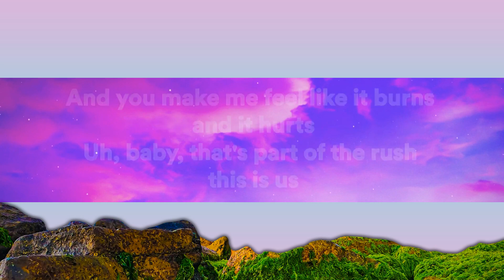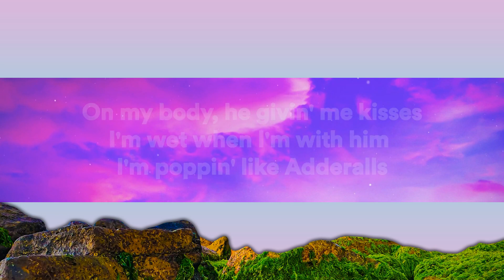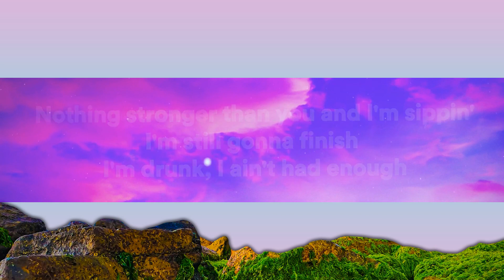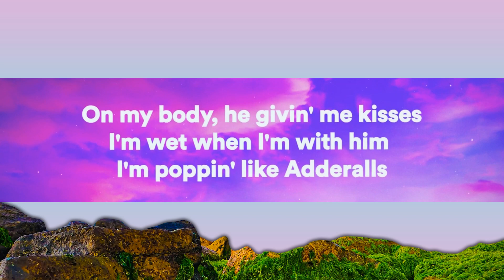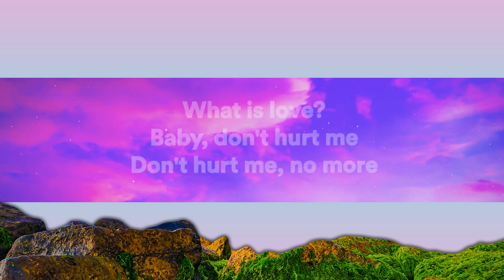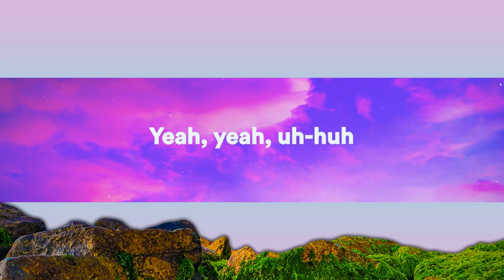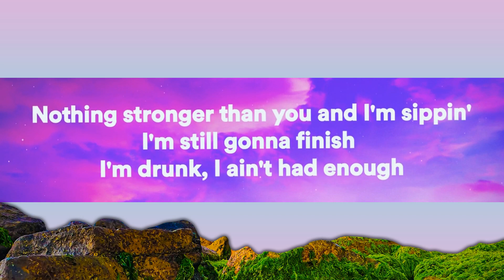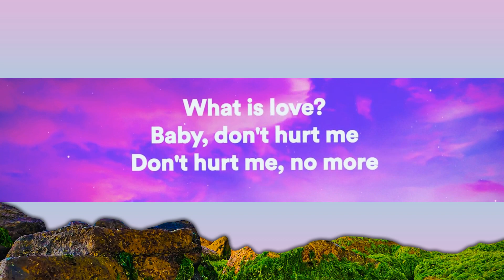David Guetta ft. Anne-Marie & Coi Leray - Baby Don't Hurt Me (Lyrics) | 1 Hour Version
David Guetta ft. Anne-Marie & Coi Leray - Baby Don't Hurt Me (Lyrics)

©️ 2023 What A Music Ltd, a division of Warner Music UK.